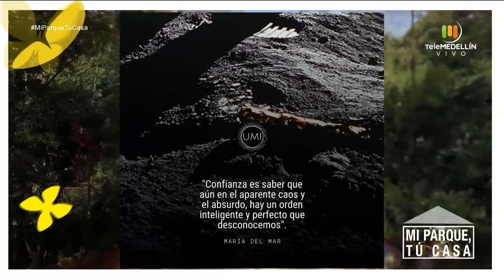PIE DIABÉTICO - Arena para el gato ¿Cómo elegir la mejor? [Mi parque, tu casa] Telemedellín